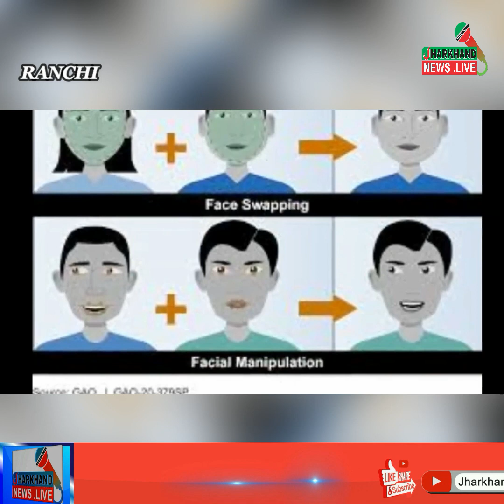रांची पहुंची Deep Fake की आग, 8 नाबालिग लड़कियों का बनाया न्यू ड वीडियो, पुलिस ने किये खुलासे !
Welcome to Jharkhand News Live!
Stay informed with the latest news and updates from the vibrant state of Jharkhand. We are your go-to source for breaking news, in-depth coverage, and insightful stories from all across Jharkhand.Jharkhand News Live
Jharkhand News
Jharkhand khabar
jharkhand update
jharkhand weather
Jharkhand News Updates
Latest News in Jharkhand
Breaking News Jharkhand
Jharkhand State News
Jharkhand Local News
Jharkhand Politics News
Jharkhand Business News
Jharkhand Sports News
Jharkhand Education News
Jharkhand Health News
Jharkhand Crime News
Jharkhand Environment News
Jharkhand Technology News
Jharkhand Entertainment News
Jharkhand Agriculture News